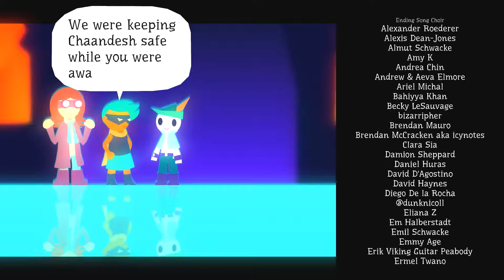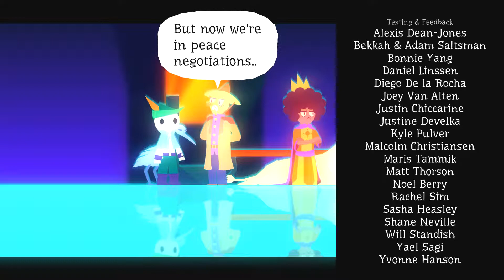Thanks for Saving the World with Me : Wandersong #28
Vend the Bard goes on a musical magical adventure to save the universe! Love and friendship conquers all in this tale of the one lil bard who could.